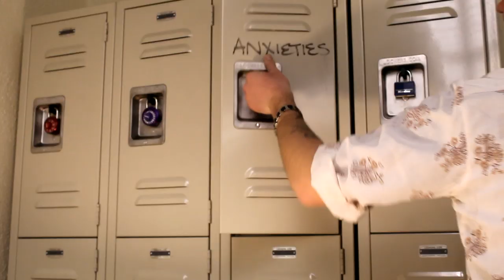The New Doctor Frankenstein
The New Doctor Frankenstein is about a transhumanist graduate student on the run from an evil cybernetic baby doll... A doll hiding a secret he would never suspect!

Welcome to 2076! Tricentennial is a science fiction anthology web series following the misfit denizens of a small college town where the future has gotten a little... Weird.

Starring
Andrew Eppler Zindell

Written & Produced
Hawk Eppler Zindell

Celia Wrangler
Canary Zindell

tricen.tv